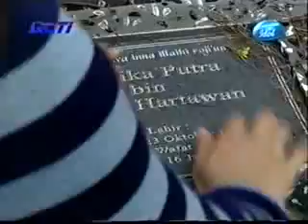Ratu 1 - 4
Cast Christian Sugiono as Baja/Rama & Nabila Syakieb as Ratu